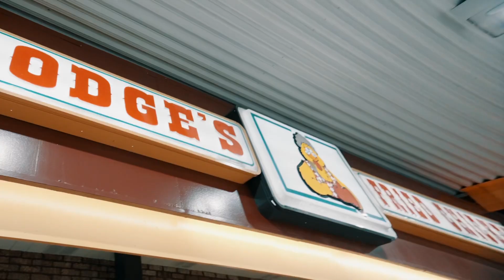Feyt X Young Poke -SUPA HOT (Offical Video )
1900 x SP x CBG